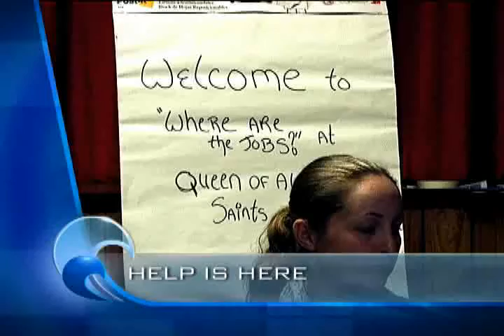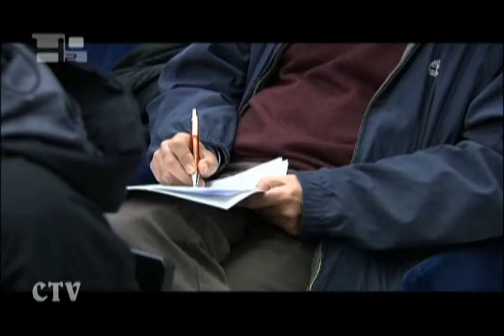Currents: 11/09/09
With unemployment at a new high, where you can you turn?
We look for some answers. A song and a Saint! Its a little sister at Lincoln Center. Well meet a woman whos practicing her own kind of health care reform.